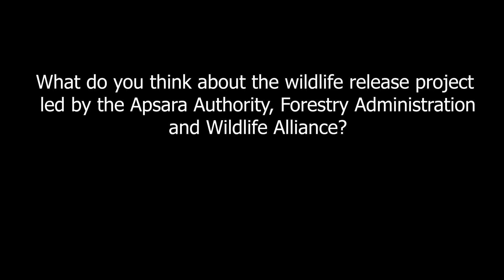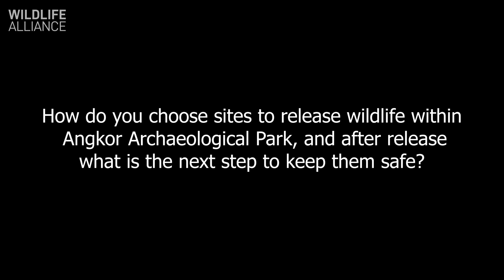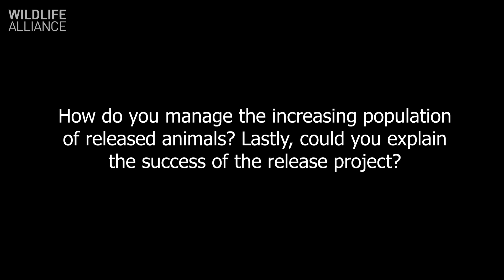Celebrating 8 years of rewilding Angkor with Apsara Authority's Mr CHOU Radina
Today we look back on eight years of success with Mr CHOU Radina, Apsara Authority’s Deputy Director of Department of Forestry Management, Cultural Landscape and Environment.

The aim of the Angkor release program is to reintroduce wildlife to the Angkor Archaeological Park. The project is led by the Apsara National Authority who manage the Park, together with the Forestry Administration, and Wildlife Alliance.

Today, the Angkor complex is a UNESCO World Heritage site. But it was once home to Cambodia’s natural heritage. At Angkor’s zenith, wildlife was likely abundant as suggested by carvings of primates, deer, and wildcats at Bayon temple. Sadly, hunting in the 20th century decimated populations and eliminated the Pileated Gibbon, an IUCN Red-Listed Endangered species. The release project aims to reverse this loss by reintroducing wildlife within the Angkor landscape.

It all started in 2013 with the pioneering release of a pair of Pileated Gibbons. Since then, around 40 animals have been released, including threatened species. Today, three pairs of released gibbons swing through the trees. They have adapted to their forest home well, according to CHOU Radina, Apsara Authority’s Deputy Director of Department of Forestry Management, Cultural Landscape and Environment. “They have given birth to a few babies,” he said. “Now there are a total of twelve gibbons.”